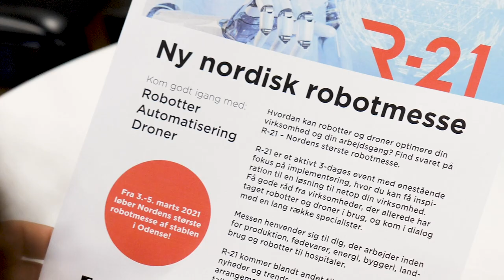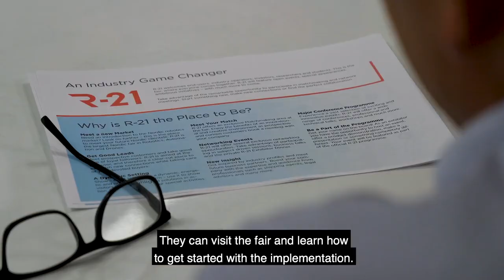R-21: New Nordic Robotics Event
Experience R-21, the Nordic countries’ brand-new and largest fair in Robotics, Automation and Drones.

Have you ever been curious to see how robots and drones could be used in your everyday work life? R-21 has a unique and strong focus on implementation! See firsthand how these technologies can be applied to your business – today!

See you at Odense Congress Center from March 3-5, 2021.